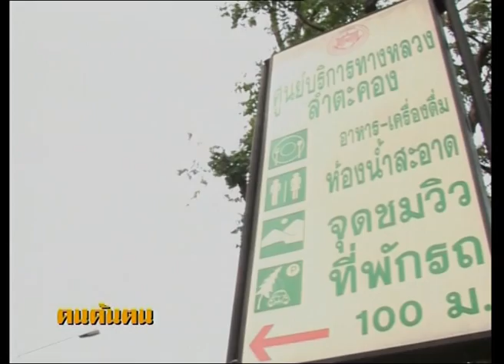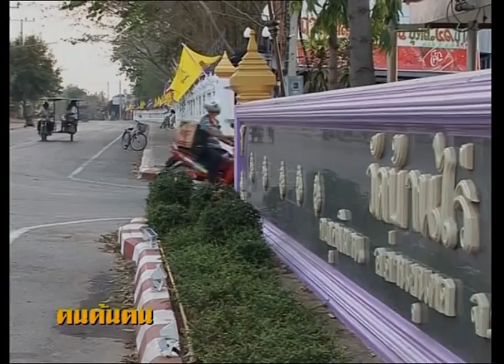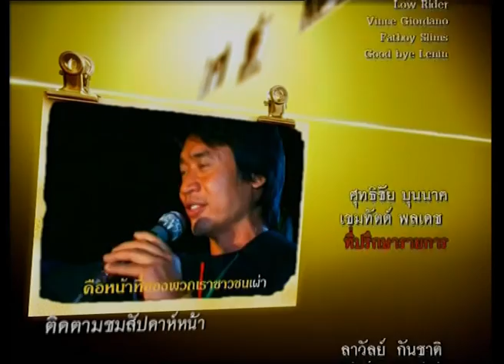คนค้นฅน REPLAY : บุญมา หมาบำบัด ช่วงที่ 4/4 (12 มิ.ย.50)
รายการคนค้นฅน ตอนบุญมา หมาบำบัด เป็นเรื่องราวชีวิตของ นายบุญมา ปึงตระกูล หรือ “น้าบุญมา” ผู้ซึ่งมีสุนัขที่มีชื่อว่า “ยิ้ม เสริมสุข” สุนัขพันธุ์สปริท เป็นเพื่อนคู่ใจที่คอยเยียวยาความทุกข์ที่สะสมอยู่ในอกมาร่วมปี เขาประดิษฐ์ปลอกคอสุนัขที่มีไฟกระพริบหลากสี รวมถึงหมวกสารพัดรูปแบบ พร้อมกับมีป้ายข้อความที่ทำให้ใครหลายคนอมยิ้ม ตกแต่งที่ตัว “เจ้ายิ้ม” และพา “ เจ้ายิ้ม” ที่แต่งองค์ทรงเครื่องเต็มยศ ออกไปทำภารกิจอันยิ่งใหญ่ นั่นคือการตระเวนไปตามสถานที่ๆต่างๆทั่วประเทศ โดยมีมอเตอร์ไซด์คู่ใจเป็นทั้งยานพาหนะและที่เก็บของ และมีวัด ป้อมตำรวจ เป็นที่อาศัยหลับนอนชั่วคราว น้าบุญมาหวังเพียงว่าการทำเช่นนี้จะช่วยผ่อนคลายความเครียด สร้างรอยยิ้มและเสียงหัวเราะให้กับผู้อื่น แต่ในขณะเดียวกันก็เป็นการเยียวยาจิตใจตัวเองให้หลุดพ้นจากพันธนาการของความทุกข์ โดยมีสิ่งมีชีวิตเล็กๆอย่างเจ้ายิ้ม ทำให้ชีวิตของชาย วัย 49 ปี มีคุณค่าและมีความหมายมากขึ้น การทำเช่นนี้ของน้าบุญมาทำให้ใครหลายคนอดสงสัยไม่ได้ว่าอะไรเป็นเหตุผลที่แท้จริงและทำไมสุนัขที่เป็นแค่สัตว์เลี้ยงธรรมดาถึงมีความหมายกับชีวิตของน้าบุญมามากถึงเพียงนี้ ค้นหาคำตอบได้ในรายการคนค้นฅน